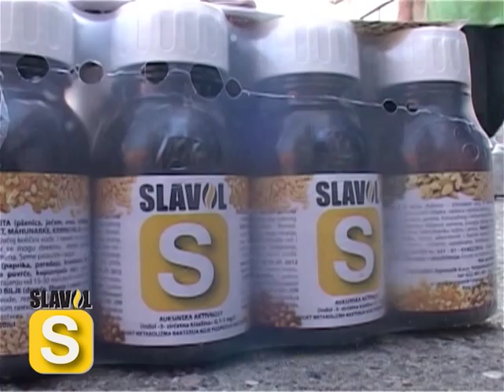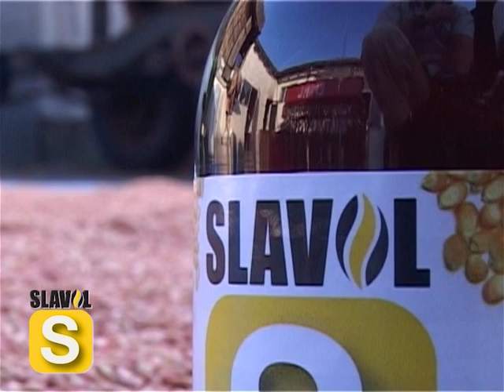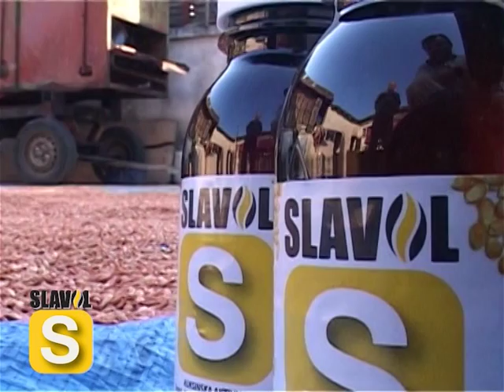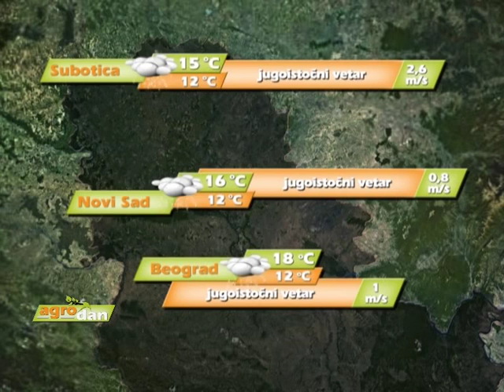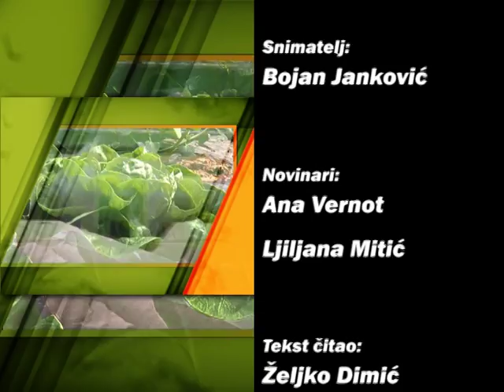AgroDan_07.10.2014.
Ministar spoljnih poslova Srbije Ivica Dačić danas počinje posetu Rusiji gde će boraviti do srede, 8. Oktobra.

Grad Subotica će ove godine raspolagati sa preko 200 miliona dinara od izdavanja državnog poljoprivrednog zemljišta u zakup.

Auksini koji se nalaze u preparatu Slavol S, izuzetno utiču na rast biljaka.